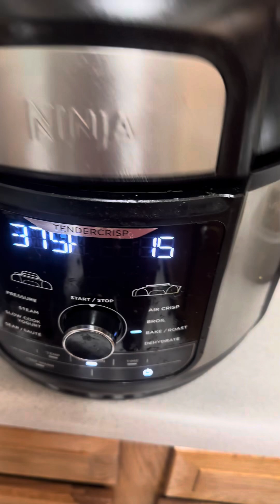Dumating ang daddy from mission | Snow Angel YTC vlog | Family vlog